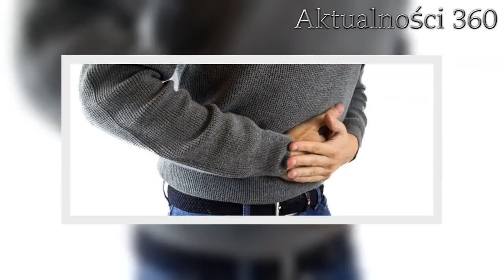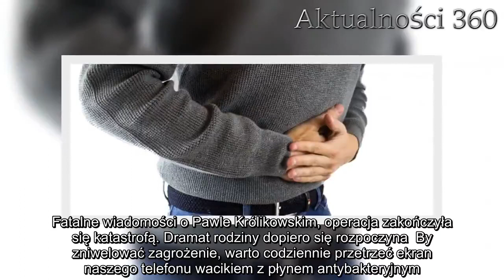Jest siedliskiem bakterii gorszym od klozetu, a wszyscy codziennie dotykają nim do twarzy. Okropność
Bakterie mogą wywoływać groźne choroby. Choć znajdują się wszędzie, na niektórych przedmiotach skupiają się w ogromnych ilościach. Jednego z nich używamy codziennie.   Bakterie i wirusy wywołują groźne choroby, dlatego specjaliści apelują, aby szczególnie w okresie jesienno-zimowym, jak najczęściej myć ręce. To własnie na dłoniach przenosimy najwięcej drobnoustrojów. Ogromne skupiska bakterii znajdują się również na wielu przedmiotach codziennego użytku. Jeden z nich jest wyjątkowo zaskakujący. Bakterie mogą być poważnym zagrożeniem dla zdrowia   Niebezpieczne drobnoustroje najłatwiej przenieść na dłoniach, dlatego zawsze powinniśmy pamiętać o myciu rąk i wykonywać tę czynność jak najczęściej. Szczególnie ważne jest to w okresie zimowym, kiedy wiele osób ma obniżoną odporność i łatwo zaraża się rozmaitymi infekcjami. Po korzystaniu z komunikacji miejskiej, po witaniu się z innymi osobami, przebywaniu w dużych skupiskach ludzki czy przed spożywaniem posiłków, warto dokładnie wyszorować ręce.    Choć nie wszyscy zdają sobie z tego sprawę, to ogromne ilości bakterii znajdują się również na przedmiotach codziennego użytku, dlatego tak ważne jest regularne sprzątanie pomieszczeń, w których przebywamy oraz dezynfekcja przedmiotó, z których najczęściej korzystamy. Jeden z nich jest szczególnie zaskakujący. Specjaliści ostrzegają, że możemy na nim znaleźć dużo więcej groźnych drobnoustrojów niż na desce sedesowej w brudnej toalecie. Używamy go codziennie, a ma więcej bakterii niż brudna toaleta        Na telefonach komórkowych bakterie mnożą się na potęgę. To właśnie ten przedmiot uważany jest przez specjalistów za najbardziej niebezpieczny dla naszego zdrowia. Codziennie miliony osób przykładją smartfony do twarzy, czy biorą je do ręki podczas jedzenia, nie zdając sobie sprawy z tego, jak niebezpieczne może być dla ich zdrowia to popularne urządzenie elektroniczne.   Dzisiaj grzeje: 1. Zostawili dzieci na lotnisku, chcieli lecieć bez nich. Jedno mogło być zarażone wirusem z Chin2. Fatalne wiadomości o Pawle Królikowskim, operacja zakończyła się katastrofą. Dramat rodziny dopiero się rozpoczyna  By zniwelować zagrożenie, warto codziennie przetrzeć ekran naszego telefonu wacikiem z płynem antybakteryjnym. To może rozwiązać nasz problem z uciążliwym trądzikiem czy wciąż powracającymi przeziębieniami. Uchroni nas to również przed groźniejszymi chorobami wywoływanymi przez bakterie np. gronkowca.   Najlepsze newsy dnia:     źródło: Interia   Następny artykuł  Nie przegap żadnych najciekawszych artykułów! Kliknij obserwuj pikio.pl na:  Google News